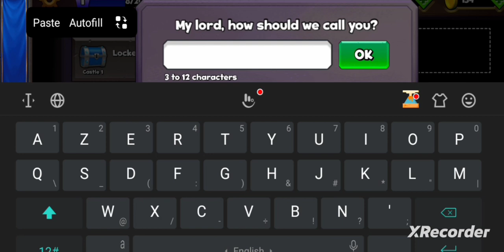rudra gamer play a new game castle crush part 1 🙏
rudra gamer 💯💯
castle crush